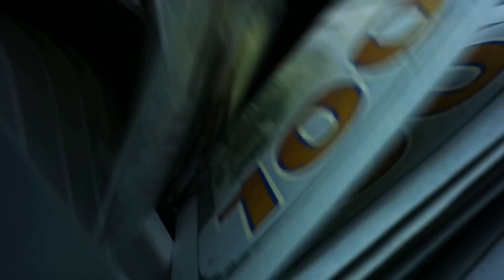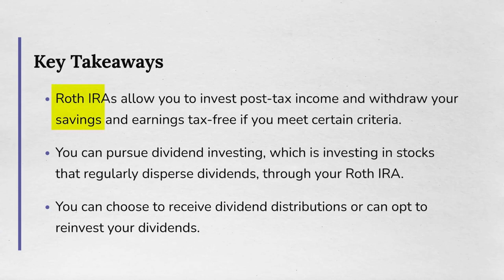Andrei Jikh Makes Bitcoin Investing and Passive Income Easy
Prepare to be thoroughly amused as I take you on an absurdly humorous journey through the confusing labyrinth of investing, passive income, and all things money-related. From "investing for beginners" to contemplating the existential crisis of "how to invest in real estate" without accidentally buying a sandcastle, we leave no stone unturned – and no laugh unheard!

Dive headfirst into my uproarious escapades of "dividend investing," where I attempt to milk profits from cows instead of stocks. Witness the heart-pounding excitement of "how to invest in stocks" as I mistake a fruit market for Wall Street, and experience the thrill of "how to buy bitcoin" when I accidentally end up with a case of digital cupcakes instead.

Oh, and let's not forget the time I tried to predict a "stock market crash" by reading tea leaves, or the unforgettable moment I turned my "crypto crash" into a dance party with my pet hamster. 🐹📉

Whether you're aiming for a "million-dollar portfolio" or simply want to learn how to turn "dogecoin" into doggie treats, I've got you covered. So, strap in for side-splitting laughter, questionable financial wisdom, and a rollercoaster ride that's so wild, even the most daring investors would hesitate!